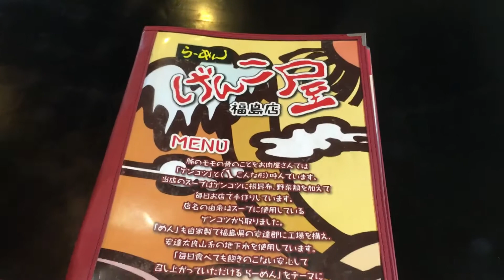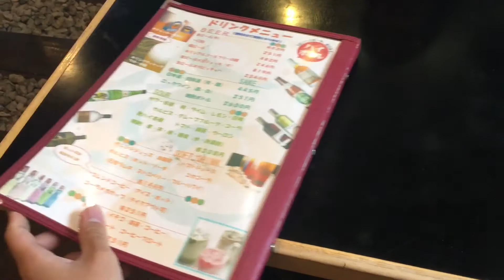『ラーメン げんこ屋(国鉄車両風席)』2017/5/13(JR東北本線・南福島駅)